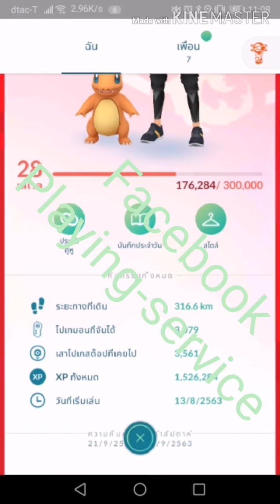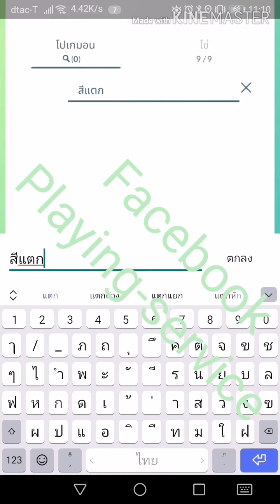ID ลำดับที่ 14